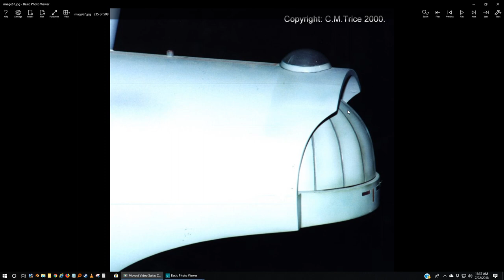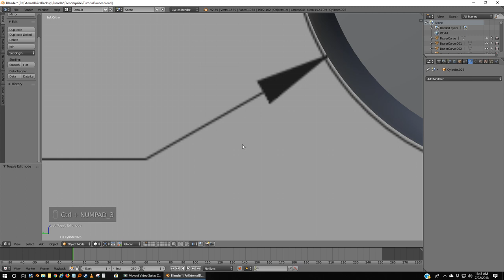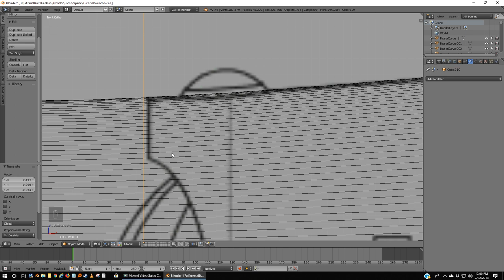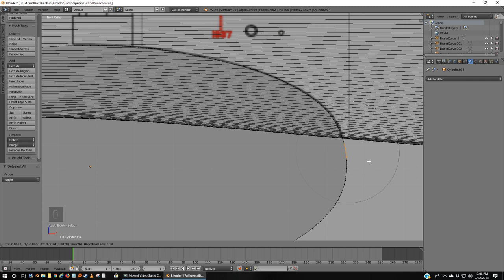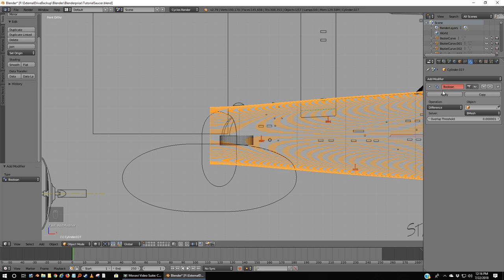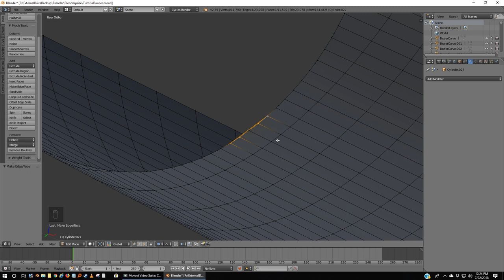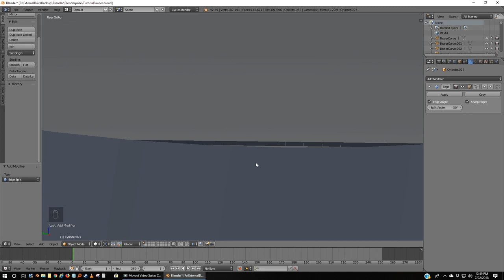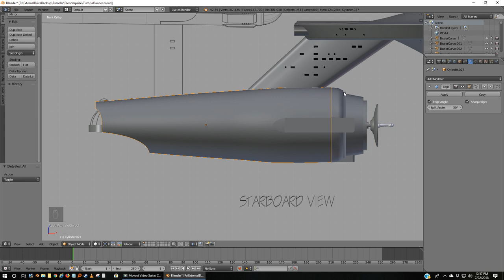16 Rear Engineering Hull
Resources:

Modeling Software
Blender 2.79b

Texture Creation
GIMP

Blueprints
Alan Sinclair Blueprints:

Gary Kerr Drawings:
Neck:

Sci-fi & fantasy Modeller
Volume 26, Volume 44, Volume 45